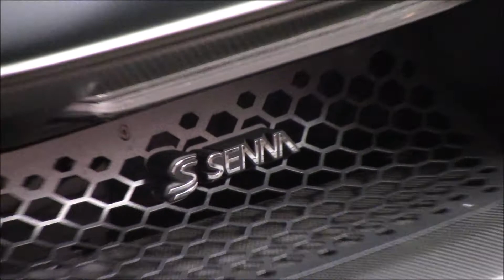McLaren Compilation 2020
Wich McLaren is your Favorite?